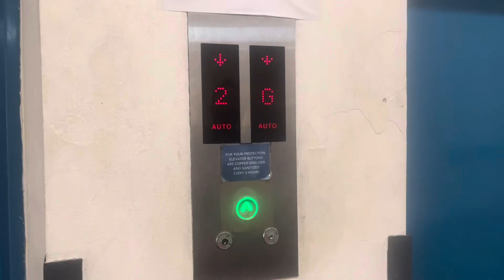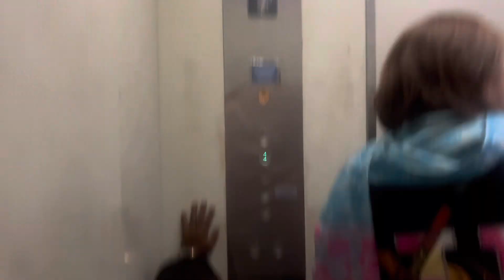Hyundai WBST At Sta. Rosa City, Philippines